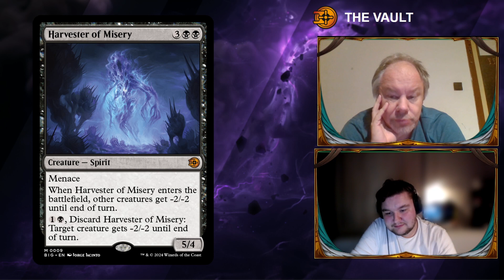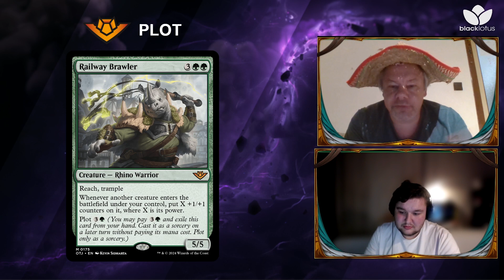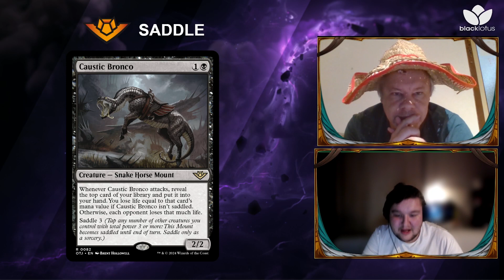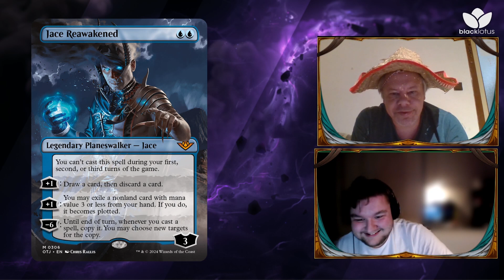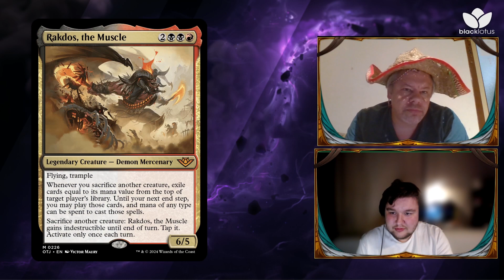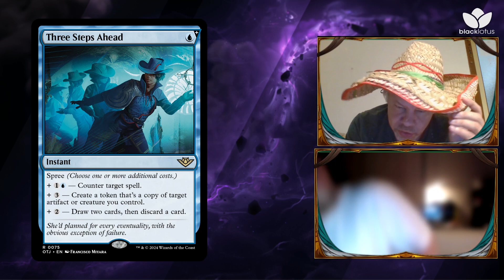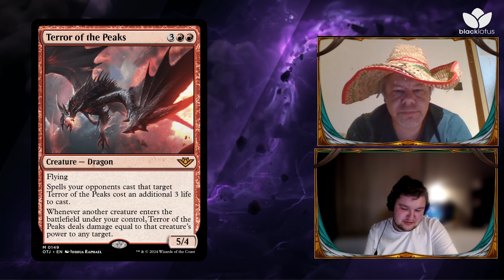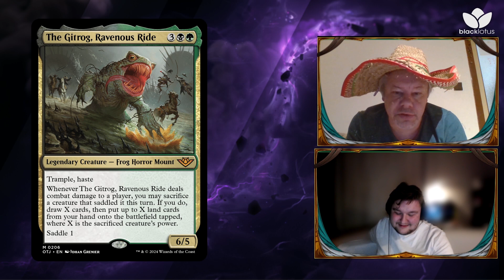Tenkrát na Západě: Seznámení se sadou "Outlaws of Thunder Junction"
Outlaws of Thunder Junction je zde!

Připravte se na nejnovější dobrodružství v kouzelném světě Magic the Gathering! Představujeme vám novou edici - "Outlaws of Thunder Junction" Tentokrát se ocitnete na divokém Západě.

Nezapomeňte nás podpořit třeba 👍 nebo si něco kupte u nás na eshopu!